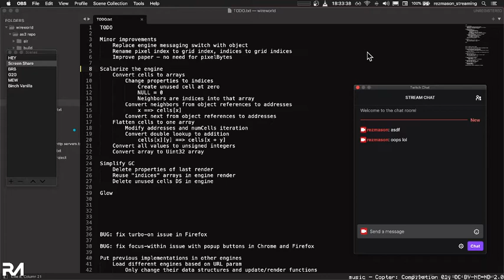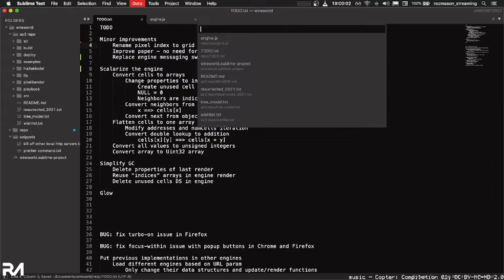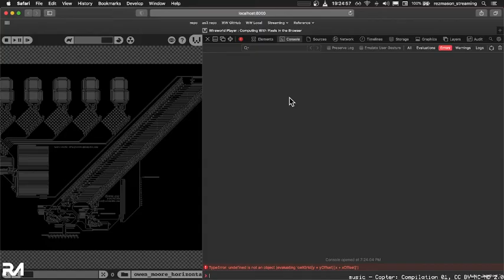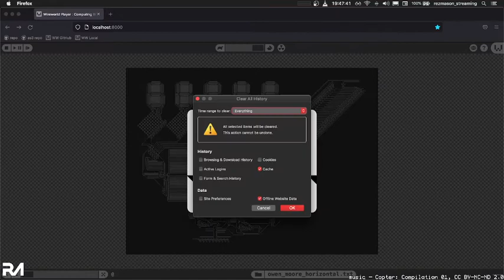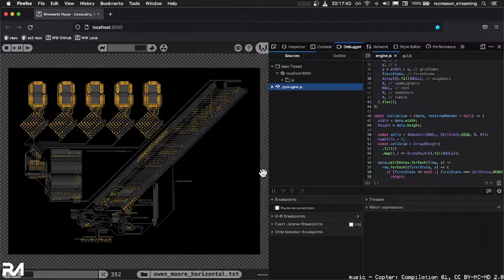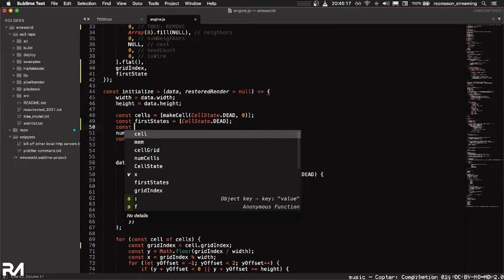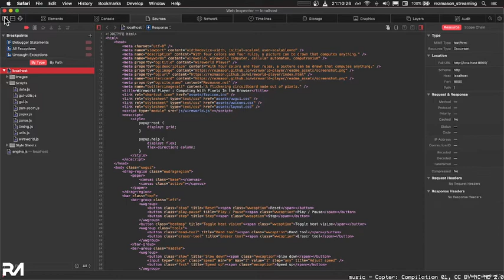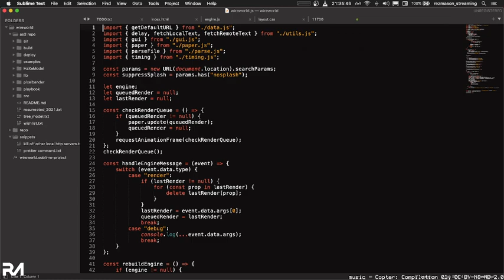Wireworld Wednesday Ep. 08 — Arraydiation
In this episode we apply one last trick from my old Flash project to the Wireworld Player: transmuting the list of interconnected cells into an array of integers. The result? An enormous speedup, double the speed the simulation ran at previously!

*Catch the live stream Wednesdays at 6:30 PM Pacific Time:*